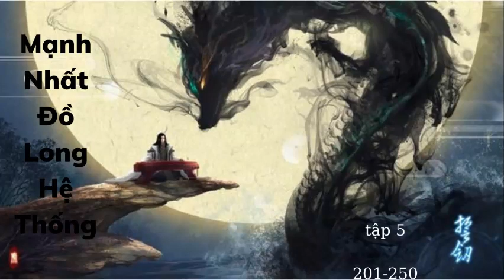Mạnh Nhất Đồ Long Hệ Thống tập 5 ( 201- 250 )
Các bạn cũng có thể ủng hộ mình, bằng cách donate cho mình cốc trà đá, bằng cách chuyển khoản cho mình, số tài khoản mình để bên dưới
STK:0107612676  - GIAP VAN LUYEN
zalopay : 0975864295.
mình xin cảm ơn tất cả mọi người.